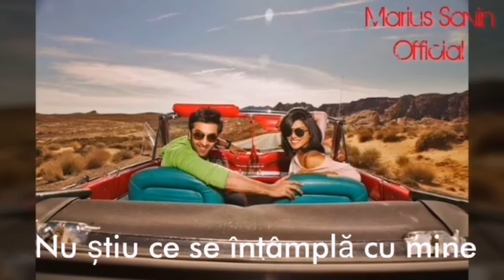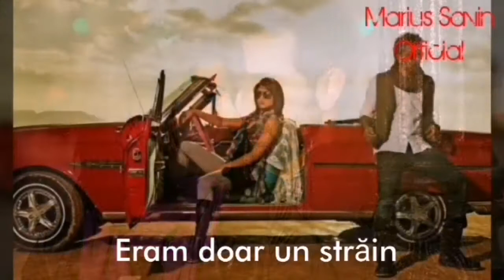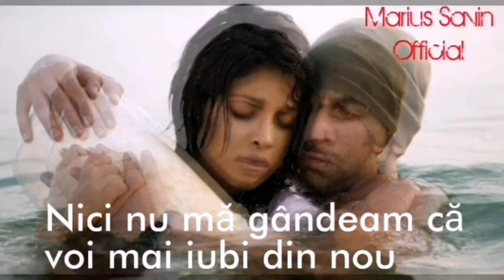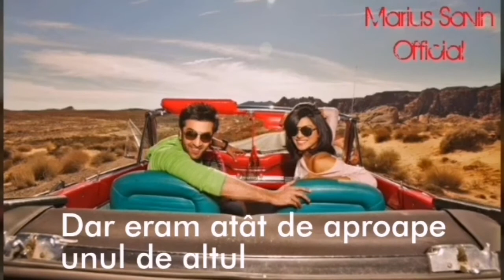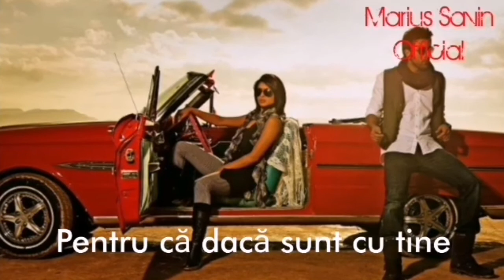ANJAANA ANJAANI - STRĂINII.Coloana sonoră cu subtitrare în limba română ❤️💋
Anjaana anjaani (Stranii) Filmul meu preferat